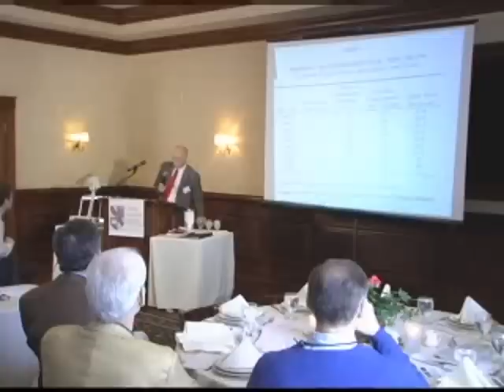The Myth of War Prosperity | Robert Higgs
Lecture presented by Robert Higgs at the Mises Circle in Houston: "Great Economic Myths;" 29 January 2008.